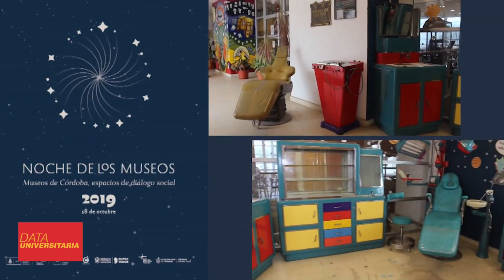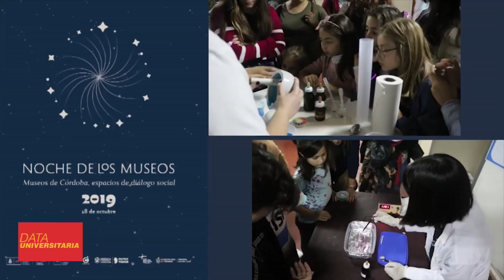Se viene la Noche de los Museos 2019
El próximo 18 de octubre, de 20 a 02 horas, museos y espacios culturales de Córdoba abrirán sus puertas proponiendo recorridos libres y visitas guiadas a sus colecciones, como también, charlas, espectáculos musicales, teatrales, audiovisuales, experiencias lúdicas, talleres y demostraciones científicas. La Universidad tendrá 20 locaciones distintos lugares. En Data Universitaria te mostraremos la del Observatorio Astronómico, Facultad de Odontología y Facultad de Ciencias Químicas.